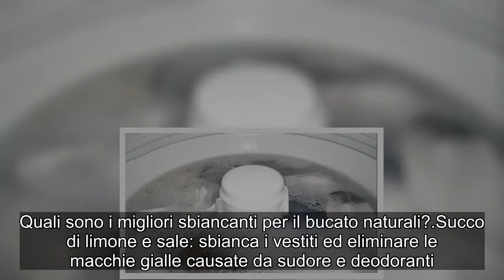I 5 migliori sbiancanti per il bucato sono naturali e li trovi in cucina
Un bucato pulito privo di macchie ed aloni è un po’ il sogno di tutti. A nessuno piace indossare capi ingialliti o biancheria scolorita, ecco perché siamo costantemente alla ricerca di sbiancanti per il bucato che ci aiutino ad ottenere dei buoni risultati senza fare troppa fatica. Esistono dei prodotti naturali? Certo che sì! Oggi vi parliamo dei 5 migliori sbiancanti per il bucato naturali.

Quali sono i migliori sbiancanti per il bucato naturali?
Succo di limone e sale: sbianca i vestiti ed eliminare le macchie gialle causate da sudore e deodoranti.

Bicarbonato di sodio: 3 cucchiai di bicarbonato di sodio sciolti in 2 litri di acqua renderanno i tuoi capi come nuovi.
Aceto di mele: l’aceto è l’ideale per rimuovere le macchie ed eliminare gli odori. E’ l’alternativa naturale alla candeggina.

Perossido di idrogeno e ammoniaca: questa è una miscela molto potente da evitare con i capi delicati. Utilizzatela solo sui tessuti più resistenti.

Latte: è l’ingrediente perfetto per eliminare le macchie di muffa.